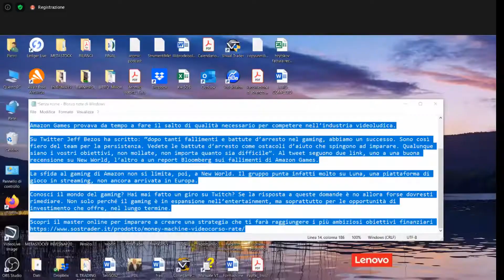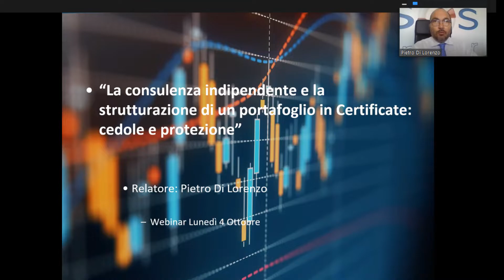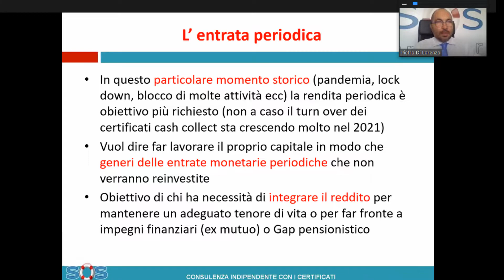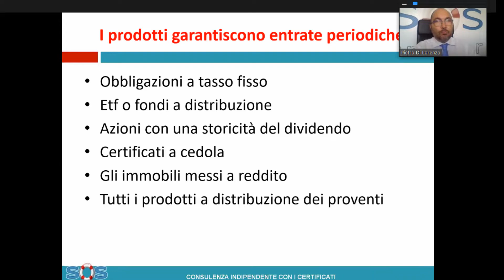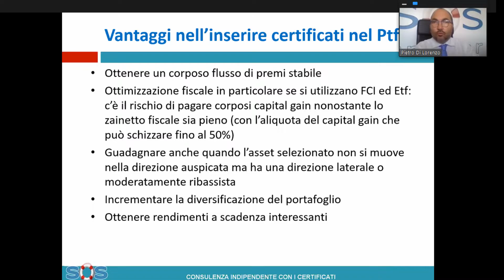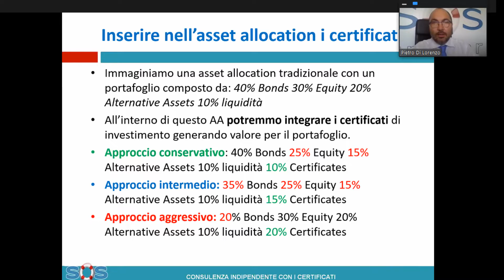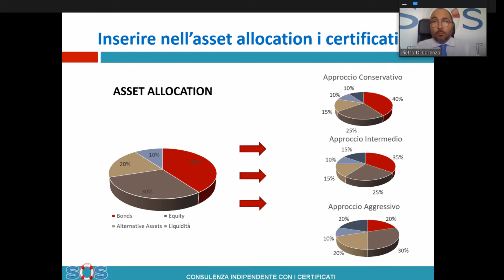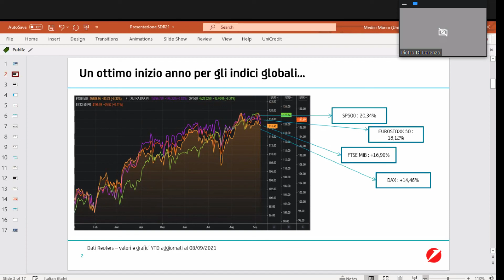Consulenza indipendente con i certificati